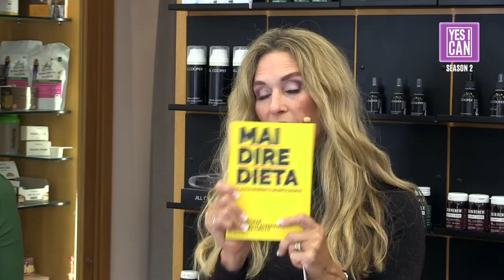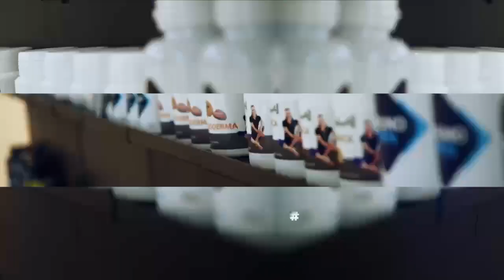Jill Cooper - YES I CAN - Season 2 - Stefania e Veronica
YES I CAN! Storie di donne straordinarie che, grazie alla forza interiore e al sostegno di Jill, hanno riscattato le proprie vite. Ogni episodio esplora percorsi unici, intrisi di amicizia, passione e il desiderio ardente di rinascere. Attraverso le sfide della vita, queste donne hanno trovato resilienza e si sono riscoperte, dimostrando che non c'è mai troppo tardi per cambiare. Un viaggio di ispirazione e empowerment, YES I CAN offre un rifugio per chi cerca motivazione e testimonianze di rinascita attraverso la forza della volontà. In questo video esploriamo le storie di 2 donne straordinarie: Stefania e Veronica.